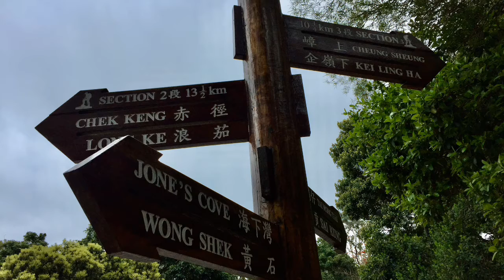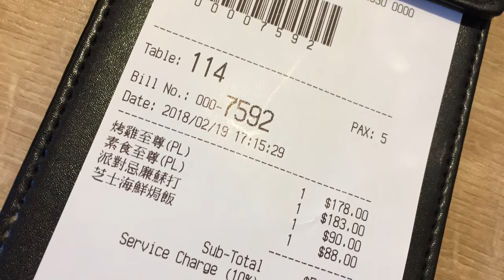2018 2 19 Mac 3 trail 麥理浩徑第三段北潭凹至墇上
2018 Feb 19  狗 🐶 年初四
麥理浩徑第三段北潭凹至墇上、雞公山到水浪窩.
10 km ( Post @ M050 to M070)
Good Body Mind Spirit exercise for our Tung Chung South Asian Boys
Hope you enjoy our :
Wonderful Italian Song with Italian Pizza $100/person only
Philip Tong
Thank God always and all time